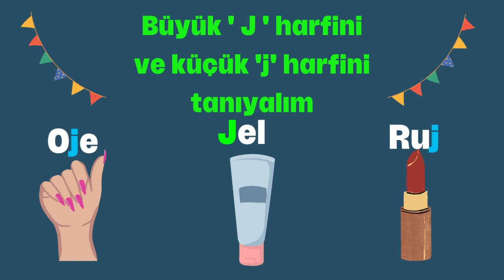Büyük 'J' ve küçük 'j' harfini tanıyalım.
J harfini tekrar ederek öğrenelim.